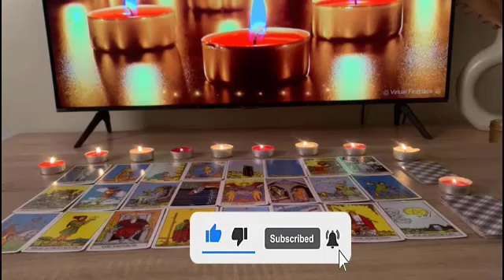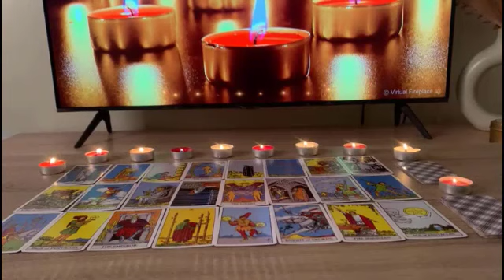CANCER💗TWO PEOPLE WANTS U ONE LOVE YOU & THE OTHER IS LOADED AND THEY WANTS COMMITMENT WITH YOU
Cancer 2023
Cancer today
Cancer March